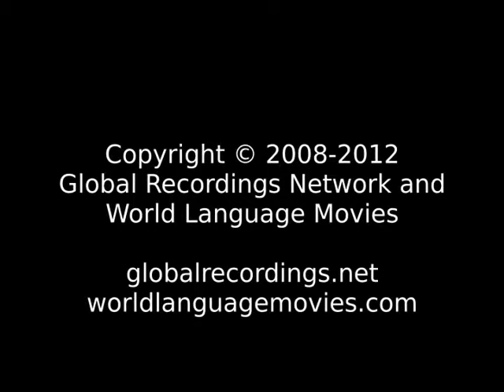LLL 4 Servants of Him Pokot: East People/Language Movie Trailer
This is: LLL 4 Servants of Him Pokot: East People/Language Movie Trailer c74620 [c74620t]

Other names for this language are: East Pokot; Pakot; Pokoot; Pokoot: East Pokot; Suk; Sukku

This language is spoken in: Kenya; Uganda